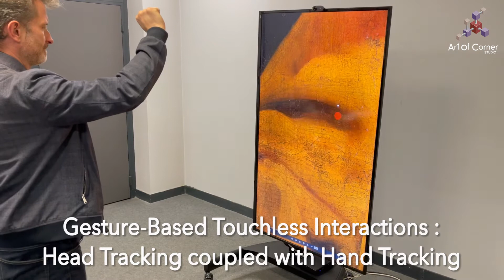Saint Tomas Velasquez / Gestured-based touchless interactions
Proud to share with you this immersive experience made upon Gestured-based touchless interactions, in partnerships with ArtofCorner, Wintual and Gigascope.
Look at Saint Thomas by Velasquez like you've never seen it before.
And imagine to see in details all the paintings of Velasquez...and others famous painters...Next video with Brueghel !